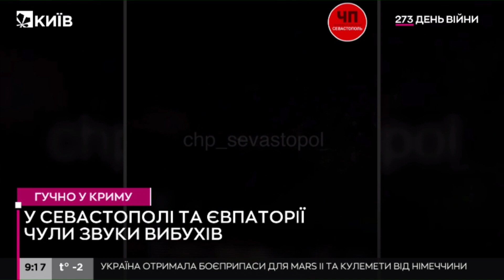"Бавовна" у Криму: вибухи чули в Севастополі, Балаклаві та Євпаторії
Вчора у Криму було "гучно".